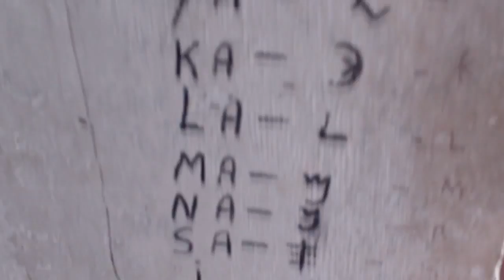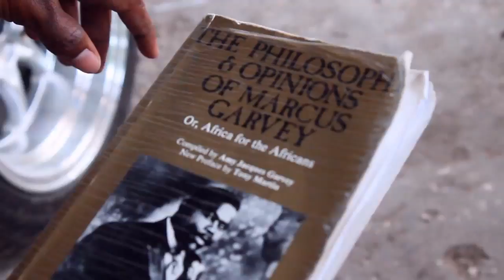Twarnis Jahfori - Upliftment [Official Music Video]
Twarnis Jahfori - Upliftment - Official Music Video - Jah Works Ent